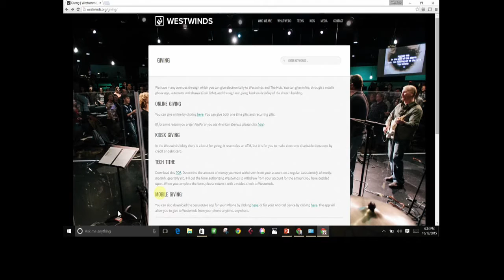The Live Show 06.05.16 Westwinds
The Live Show: Westwinds Community Church